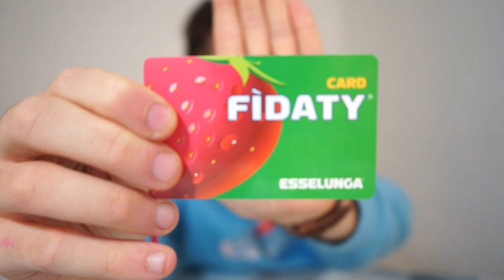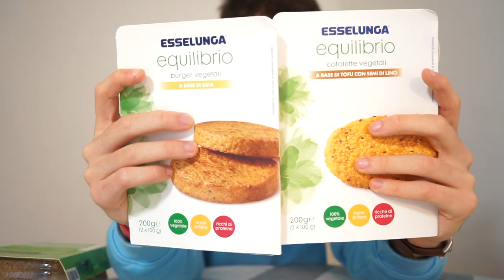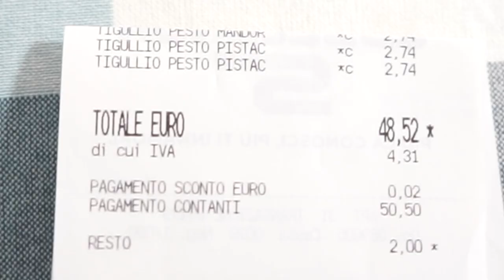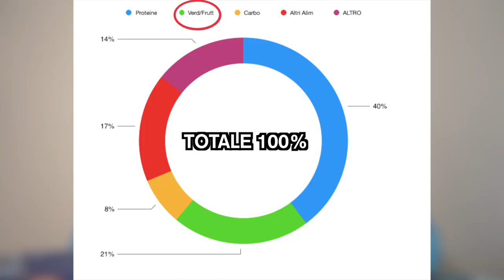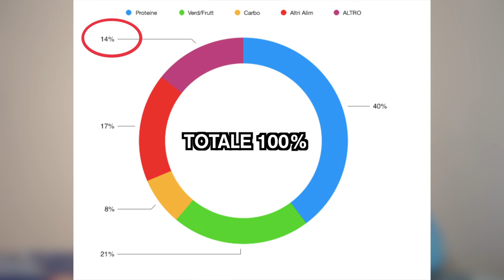Quanto COSTA la SPESA di Un Fuori Sede? MILANO Come Risparmiare al Supermercato Spesa LowBudget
La domanda è questa:
Quanto costa la Spesa di uno studente Fuori Sede A Milano?
Consigli per risparmiare sulla spesa, vita da universitario

I Quaderni che uso (classico)
(ad anelli OTTIMO PER APPUNTI)

Vi lascio poi il LINK per avere Amazon Prime GRATIS 90 GIORNI *STUDENTI*